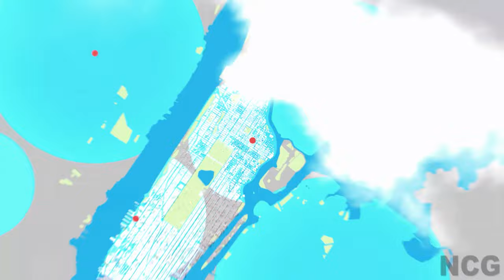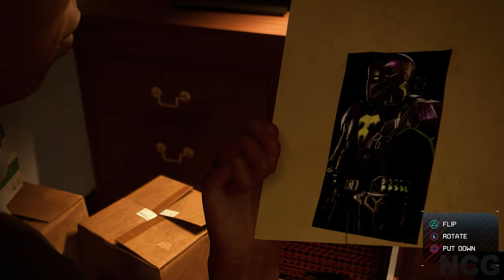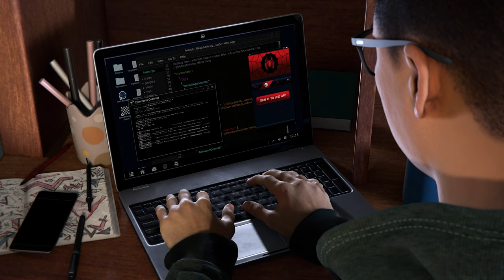Spider-Man Miles Morales PS5 Gameplay Walkthrough Part 1 Full Game 4K 60FPS - No Commentary